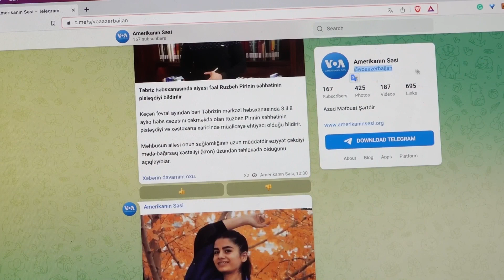Azərbaycan rəsmisi Ermənistana sülh təklifinin təqdim olunduğunu bildirir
Dünyaya Baxış. Azərbaycan rəsmisi Ermənistana sülh təklifinin təqdim olunduğunu bildirir

İsrail qüvvələri Qəzzanın Şifa xəstəxanasına basqın edib

Azərbaycanlı siyasi mühacirlər “Mühacir parlamenti” yaratmaq istəyir